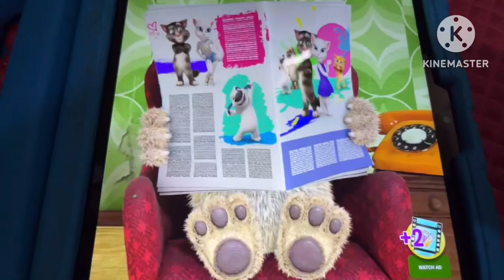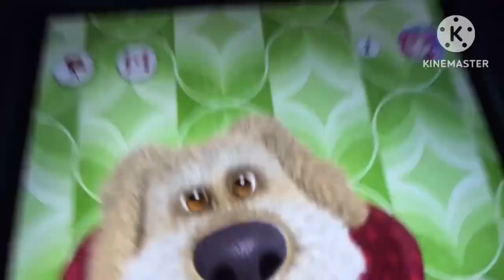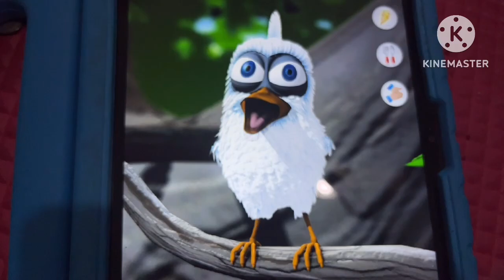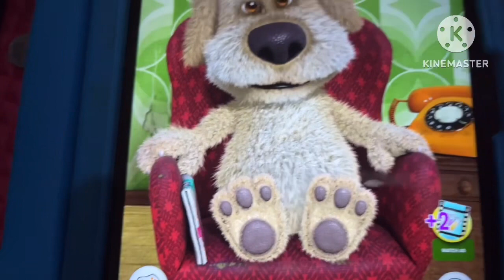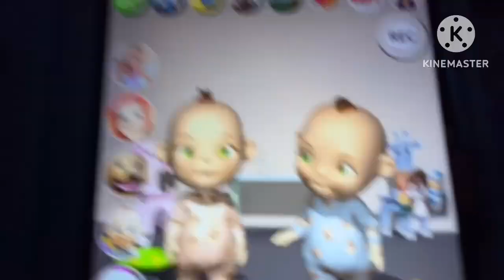(REMAKE) Talking Ben Gets Held Back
I’ll try to at least remake Talking Ben For Hire #3 and 4 before I get to the 6th one and finished the 40 other jobs.